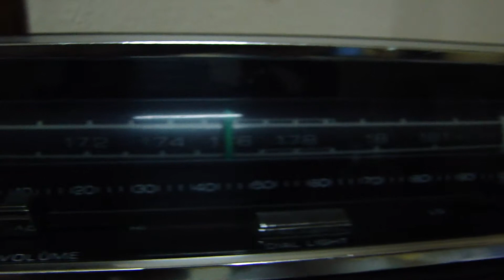Philco Transglobe B481 exportação - Captando rock de rádio argentina em 16M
Meu xodó da coleção. Este rádio está perfeito impecável. É um modelo raro tipo exportação bem pesado e muito bonito. Cresci escutando esses radiões, ê saudade.